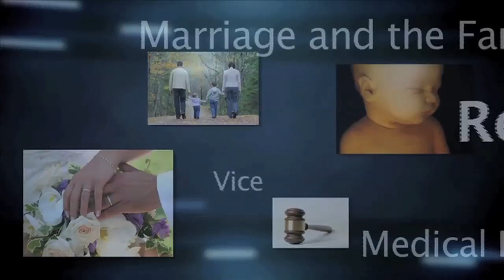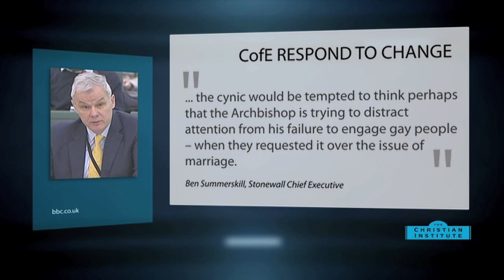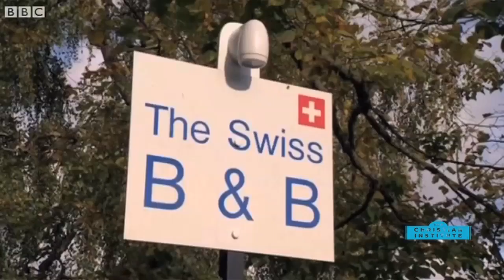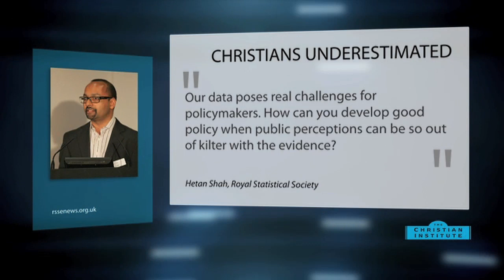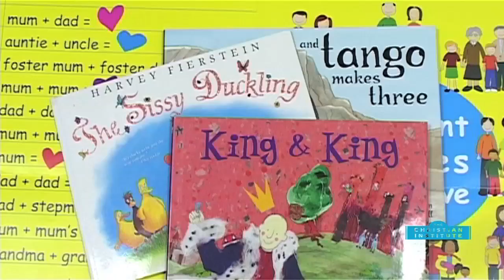News Bulletin 12 July 2013 -- The Christian Institute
The Archbishop of Canterbury says the Church needs to face up to the sexual revolution and develop a teaching programme for its schools, Justin Welby has asked Stonewall for help -- A Court of Appeal ruling has given hope to Christian run Bed and Breakfasts' which restrict double rooms to married couples -- The UK could have assisted suicide clinics like Dignitas in Switzerland, according to the head of leading care home chain, HC-One -- Legislation to introduce limited abortion in Ireland has passed the Irish Parliament after two days of heated debate -- Public perception of the number of Christians in England and Wales has been hugely underestimated, according to the results of a poll by Ipsos MORI -- Children as young as five should have more school books featuring same-sex parents, to encourage inclusivity -- And a Christian mum has been telling the touching story of the precious minutes she shared her son, who was born at just 19 weeks.